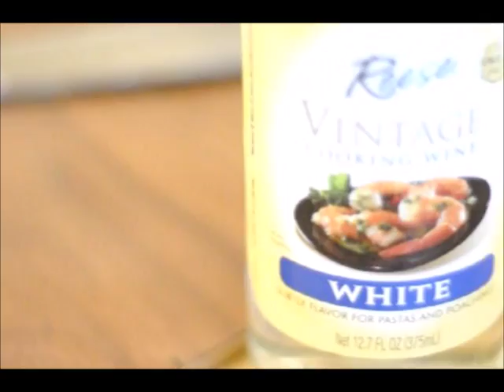Crock-Pot® Slow Cooker Green Bean Casserole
Thanksgiving is around the corner and that means it’s time for another Crock-Pot® Slow Cooker recipe packed with healthy (duh) ingredients.